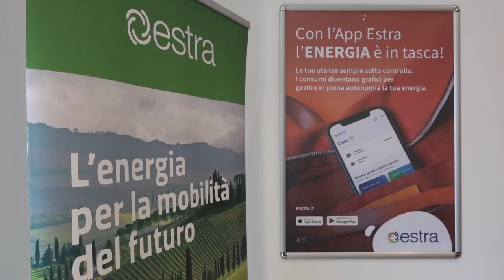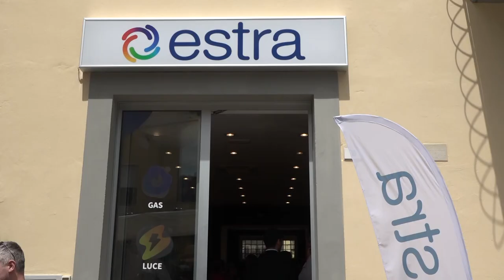Estra rinnova lo store di Camucia (Ar). Grazzini: "sempre più prossimi a cittadini ed imprese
E’ stato rinnovato lo store Estra di Camucia. Stessa sede e cioè al numero 16 di via Lauretana. Stamani inaugurazione dei locali alla presenza del sindaco di Cortona, Luciano Meoni e del consigliere d’amministrazione di Estra, Giovanni Grazzini. Nel mese di giugno, ad iniziare da sabato 3, lo store in modo straordinario, sarà aperto tutti i giorni: il lunedì dalle 9 alle 13 e dalle 16 alle 19, il martedì dalle 9 alle 14.30; il mercoledì dalle 9 alle 14.30 e dalle 16 alle 19; il giovedì dalle 9 alle 13; il venerdì dalle 9 alle 13 e dalle 16 alle 19; il sabato dalle 9 alle 13. Gli orari di apertura definitivi dal 1 luglio saranno poi sono il lunedì dalle 9 alle 13 e  dalle 16 alle 19; il giovedì  e il sabato dalle 9 alle 13 e infine il venerdì dalle 16 alle 19.
Nello store si possono sottoscrivere offerte commerciali di gas ed energia elettrica, ottenere preventivi e consulenze sull’efficienza energetica domestica e, per chi è già cliente Estra sbrigare tutte le pratiche (rateizzazioni, volture, chiarimenti su bollette, subentri, informazioni, ecc.) oltre al servizio di pagamento con POS delle fatture dei consumi..
“Ringrazio Estra per questo investimento con cui porta avanti le proprie attività di contatto e prossimità con la popolazione locale e quindi con i suoi utenti - ha dichiarato stamani  il sindaco Luciano Meoni. Ritengo questa iniziativa lodevole insieme allo sforzo che tutte le imprese e le attività di Camucia portano avanti per migliorare le loro proposte. Come Amministrazione comunale abbiamo messo al primo posto nella nostra agenda la riqualificazione di questo importante centro urbano”.
“In questi anni – ha sottolineato Giovanni Grazzini – Estra ha lavorato per potenziare tutti i possibili canali di comunicazione con le famiglie e le imprese. Ha quindi incrementato gli strumenti offerti dalle nuove tecnologie ma non ha mai fatto venire meno la possibilità del contatto diretto e personale. Ecco gli store, cioè uno spazio fisico che vogliamo il più comodo e il più efficiente possibile. Ecco il senso del rinnovo dello store di Camucia. Chi decide, per i motivi più diversi, di contattarci direttamente e nel modo più tradizionale, avrà da noi il massimo della cortesia e dell'attenzione. Questo store è la finestra attraverso la quale i cittadini di Cortona e della Valdichiana possono conoscere Estra ed è la  porta attraverso la quale possono avere i nostri servizi”.